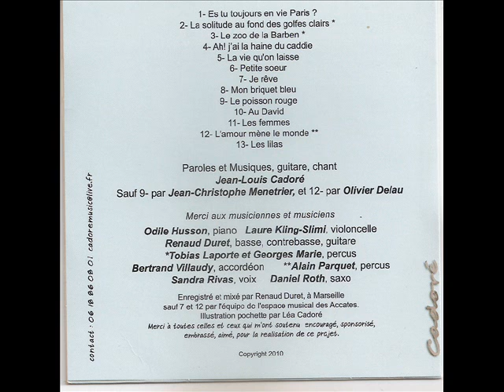Jean Louis Cadoré- Le poisson rouge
paroles et musique Jean-Christophe Ménétrier
piano Odile Husson
sacem